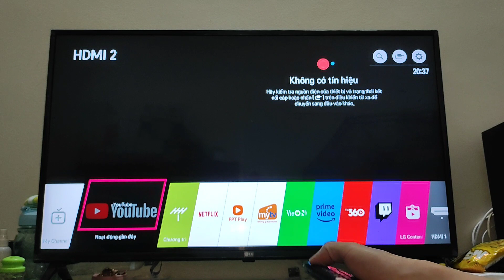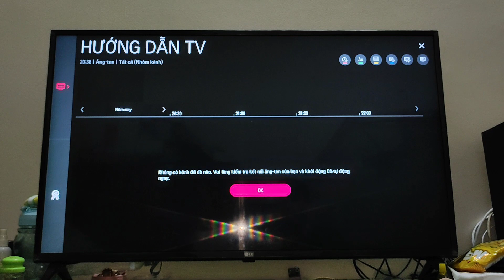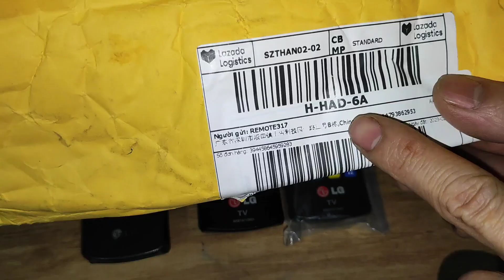Mua điều khiển TV LG trên Lazada giá 41k, và kết quả hơn mong đợi